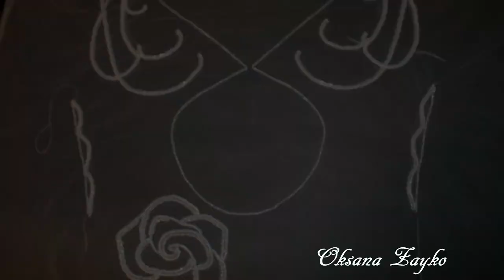The Making of wedding dress for Haute Couture Diploma by Oksana Zayko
How to make wedding dress for Haute Couture  Diploma (white roses, Swarovski crystals)  by Oksana Zayko